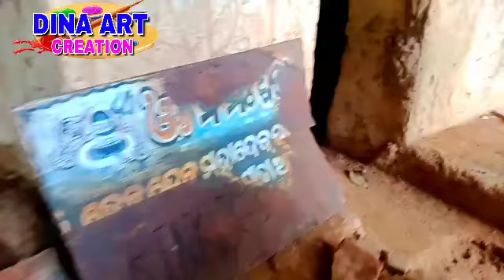दीन अर्ट क्रिएशन, बगझोला,बगदोल,वॉटर फॉल। ग्राम,धमनपुरी,डिस्टिक, नुआपड़ा, ओड़िशा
All types of painting work

 Digital painting work
3D painting work